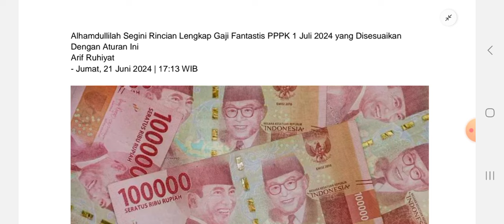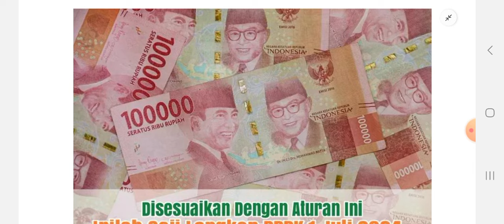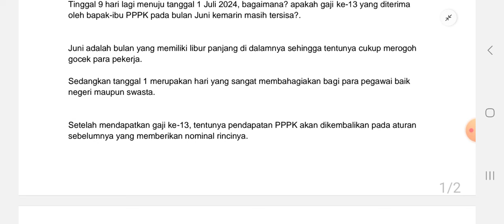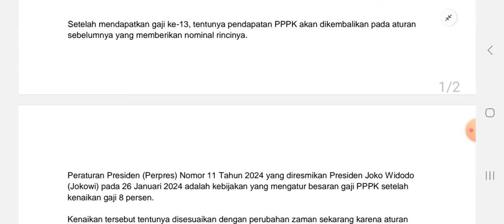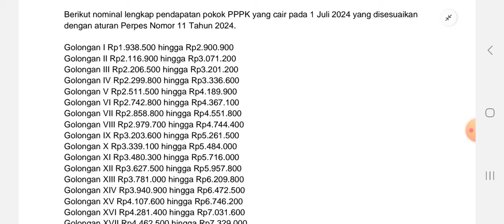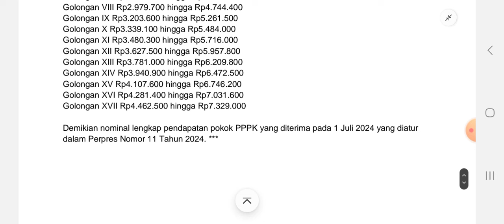Gaji PPPK 1 Juli 2024 Fantastis, Ini Nominal Gaji Lengkap Sesuai Perpres Nomor 11 Tahun 2024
Video ini menjelaskan tentang Gaji PPPK 1 Juli 2024 Fantastis, Ini Nominal Gaji Lengkap Sesuai Perpres Nomor 11 Tahun 2024

Ini nominal gaji lengkap yang fantastis PPPK pada 1 Juli 2024 yang disesuaikan dengan aturan ini.

1 Juli 2024, gaji PPPK fantastis sesuai aturan baru Perpres No 11 Tahun 2024

Peraturan Presiden (Perpres) Nomor 11 Tahun 2024 yang diresmikan Presiden Joko Widodo (Jokowi) pada 26 Januari 2024 adalah kebijakan yang mengatur besaran gaji fantastis PPPK setelah kenaikan gaji 8 persen yang akan cair 1 Juli 2024

Berikut nominal lengkap gaji PPPK yang cair pada 1 Juli 2024 yang disesuaikan dengan aturan Perpes Nomor 11 Tahun 2024

Gaji PPPK
#1 Juli 2024
ini Nominal Gaji Lengkap
Sesuai Perpres Nomor 11 Tahun 2024